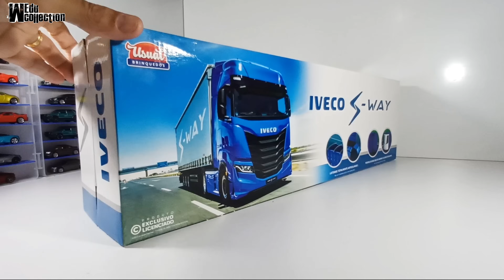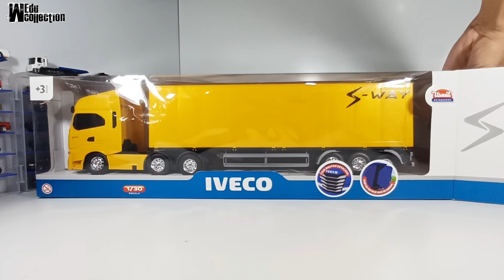LANÇAMENTO IVECO S-WAY TRANSFORMERS CHEVROLET CAMARO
NOVO PROJETO @WEDUCOLLECTION Comprei uma nova carreta IVECO S-WAY Em breve iremos fazer um novo projeto Transformers Bumblebee Chevrolet Camaro junto com vocês Que tu segue nosso canal WEDU COLLECTION TMJ É misturado no mundo do colecionismo KKKK